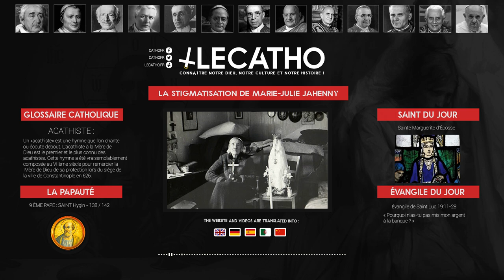La Stigmatisation De Marie-Julie Jahenny En 1873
_ ARTICLE _

_ INFOS DE NOTRE CHAÎNE _
Notre blog œuvre à faire connaître notre foi, notre Dieu, notre religion, que ce soit par l'histoire, les livres, l'art et tout ce que ces 2000 ans de civilisations ont pu nous léguer.✝